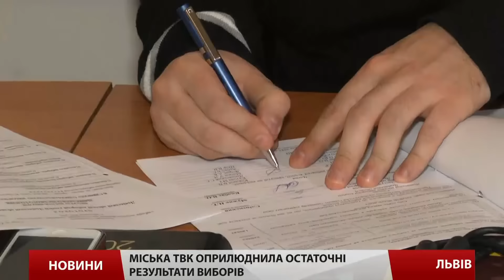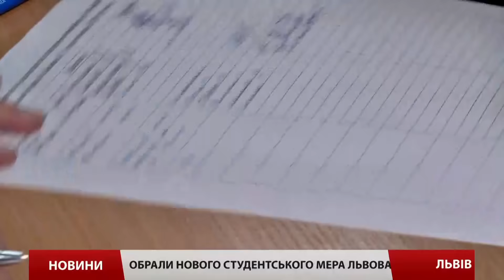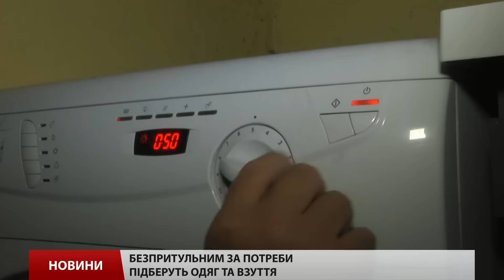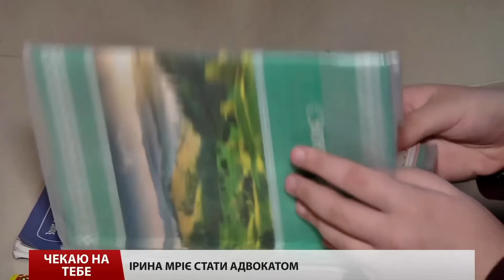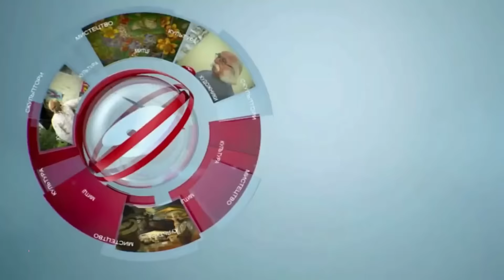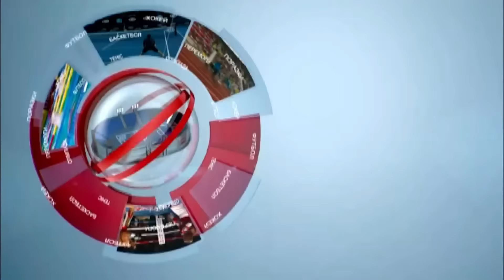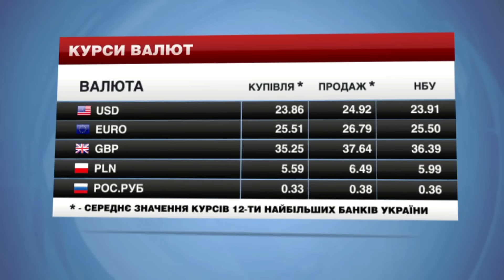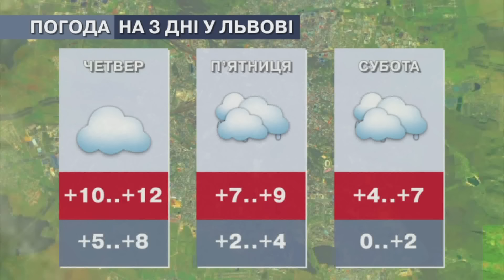Головні новини Львова за 18 листопада